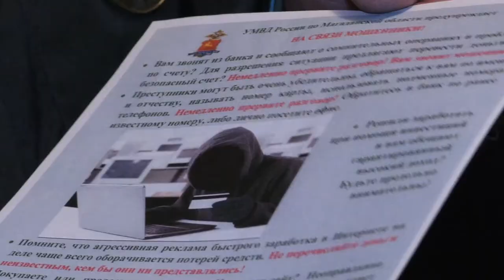Банковская карта 2022